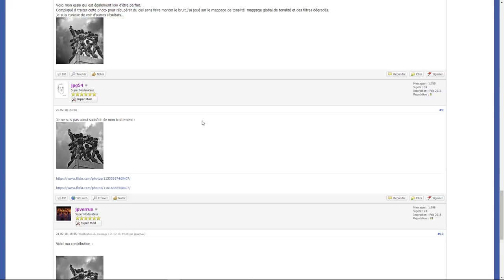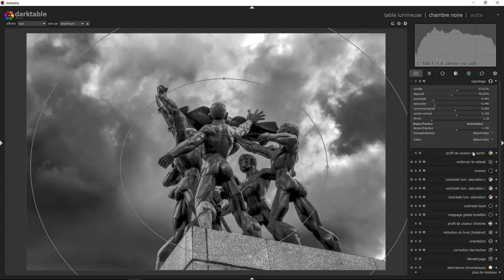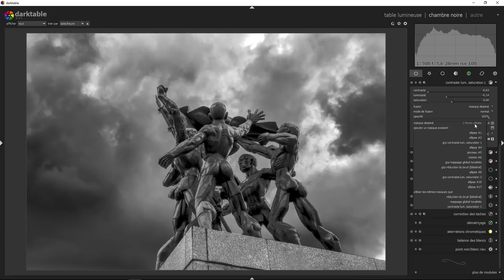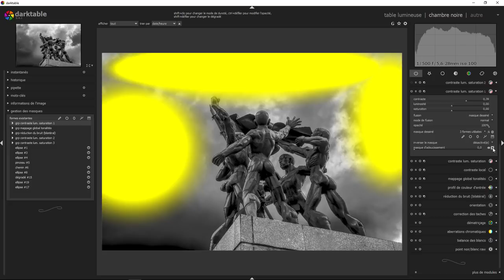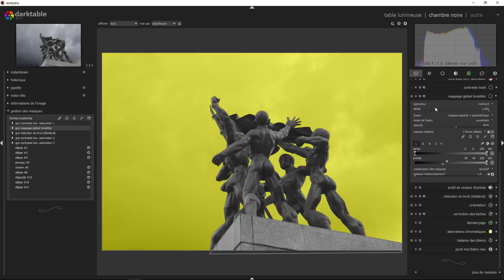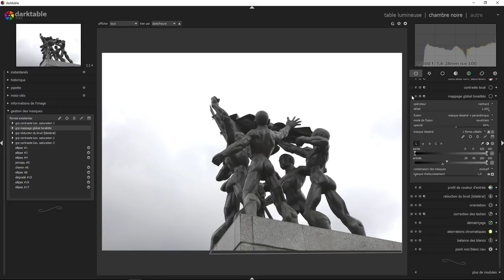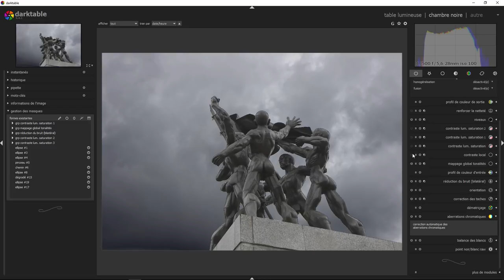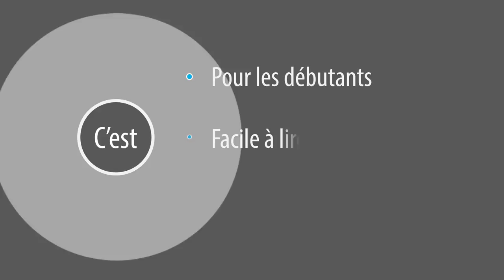Darktable Retouche Express 01 - Le groupe